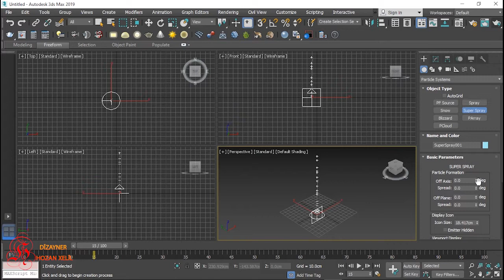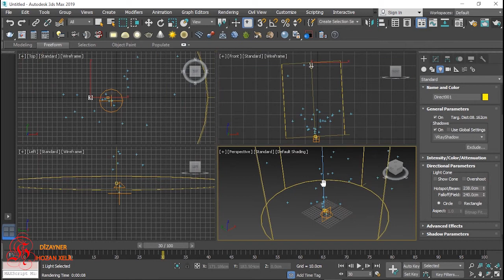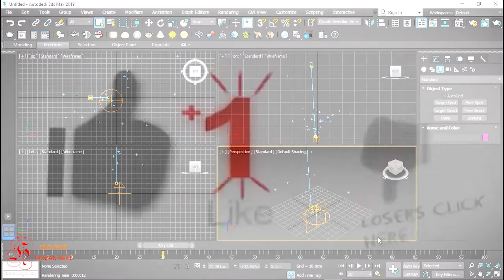تعلم برنامج 3dsmax بسهولة الدرس الحادي عشر 11/14 كيفية انشاء دخان في برنامج 3dsmax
14 درس لتعلم برنامج 3dsmax بالتفصيل و بسهولة

14 درس لتعلم برنامج 3dsmax بالتفصيل و بسهولة

14 درس لتعلم برنامج 3dsmax بالتفصيل و بسهولة